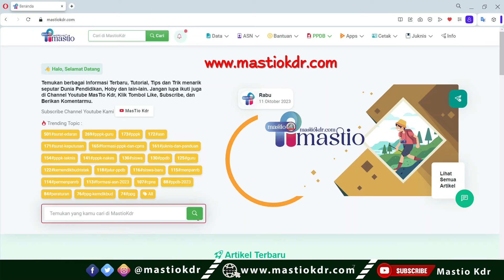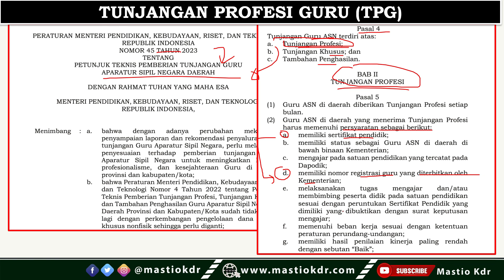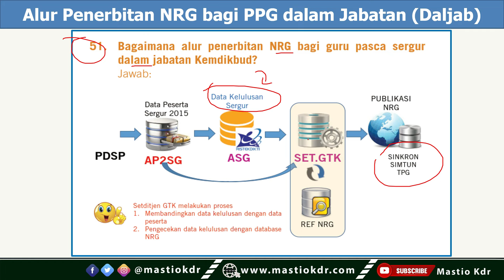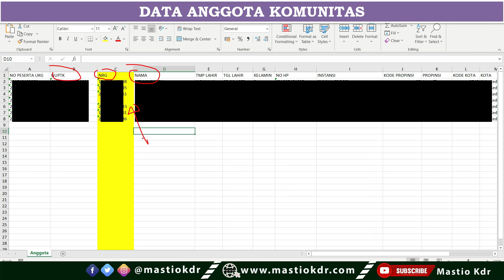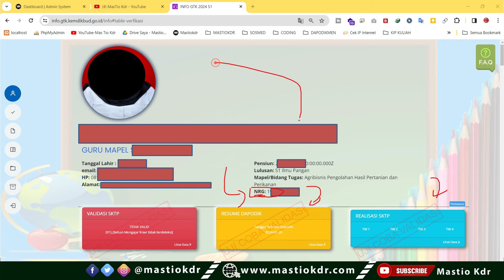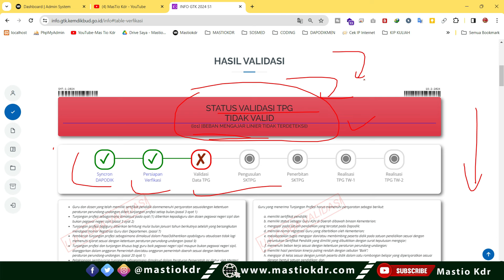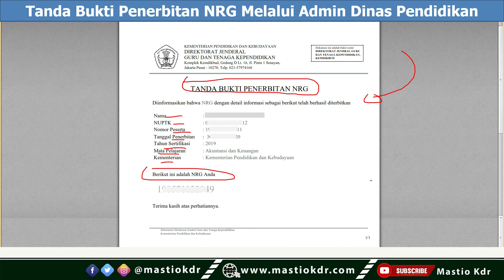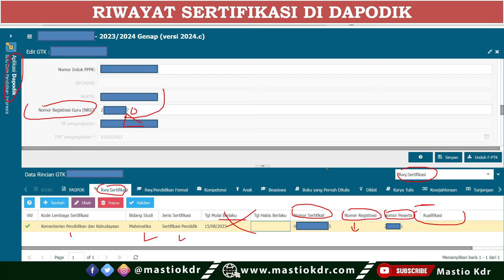3 Cara Melihat NRG (Nomor Registras Guru)! PPG/Serdik Lulusan 2023! Kapan NRG Tampil DI Info GTK?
3 Cara Melihat NRG (Nomor Registras Guru)! PPG/Serdik Lulusan 2023! Kapan NRG Tampil DI Info GTK?

Cara Verifikasi NIK Dengan NIP PNS Dan PPPK Di Laman MYASN BKN

Surat Edaran BKN Nomor 2 Tahun 2024 Tentang Verifikasi Nomor Induk Kependudukan (NIK) Dengan Nomor Induk Pegawai (NIP) PNS Dan PPPK Di MYASN

Terima Kasih.
Semoga Bermanfaat!